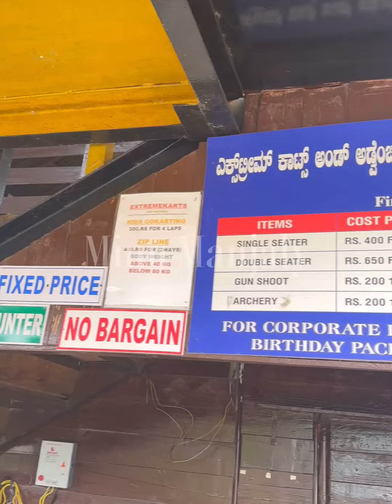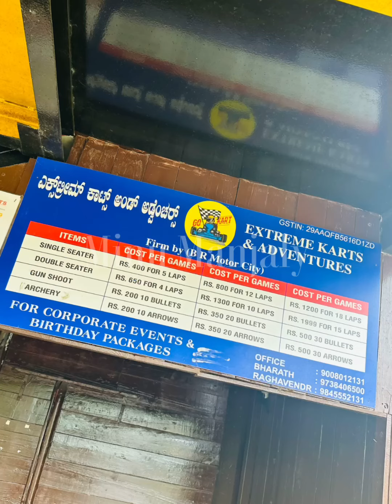GoKarting || Near Nandhi Hills || Bangalore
Extreme Karts & Adventures , Nandhi Hills, Bangalore
Survey No. 34, Nandhi HIlls Road, Kodagurki, Bangalore, Karnataka 562110

Kart racing or karting is a road racing variant of motorsport with open-wheel, four-wheeled vehicles known as go-karts or shifter karts. They are usually raced on scaled-down circuits, although some professional kart races are also held on full-size motorsport circuits.

This spot near Nandhi hills is an excellent point to stop on the way back from Nandhi hills. They own a cafe as well. Birthday parties and other events can be organized on pre-booking.